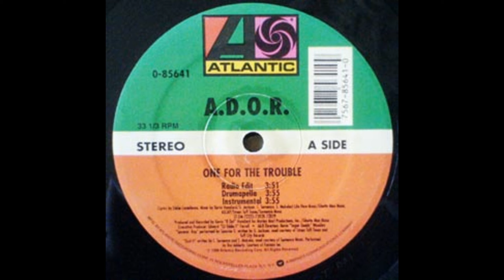ADOR - One For The Trouble